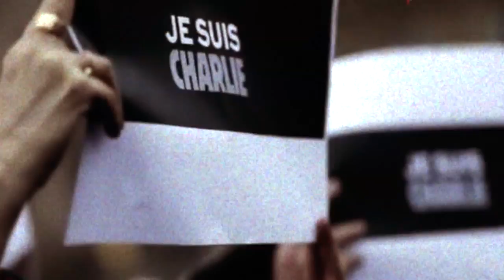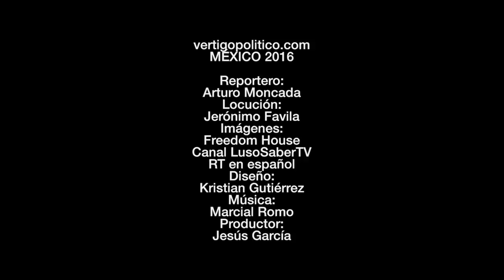Libertad de prensa: avances y retrocesos. Vértigo mundial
El  pasado 3 de mayo se conmemoró el Día Mundial de la Libertad de Expresión y de Prensa, instituido por Naciones Unidas. En ese marco, el Secretario General de la ONU, Ban Ki-Moon, afirmó que los derechos humanos, las sociedades democráticas y el desarrollo sostenible dependen de la libre circulación de la información.